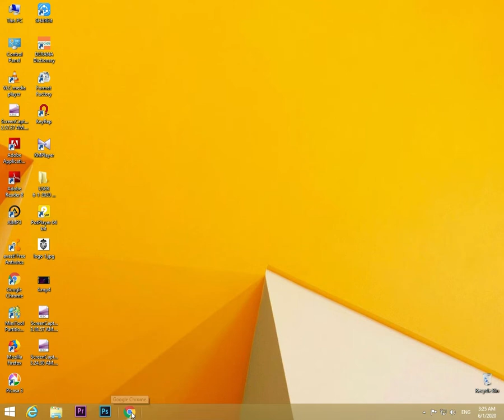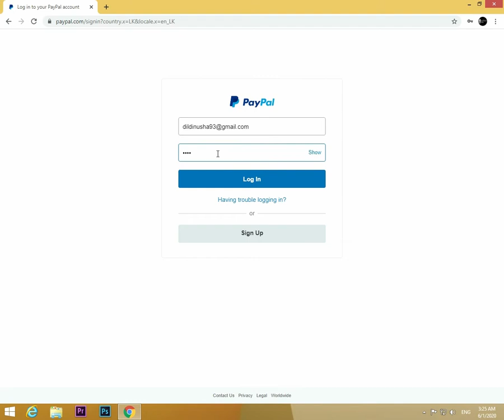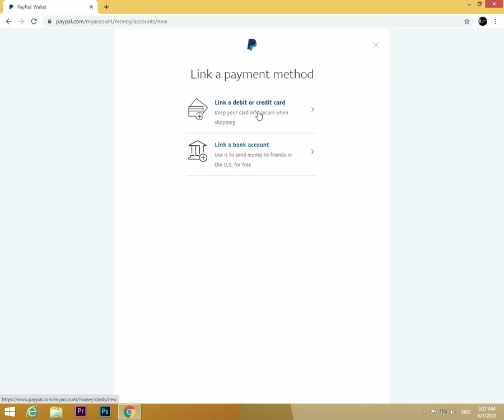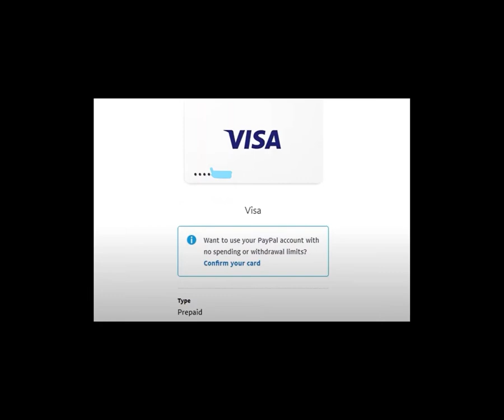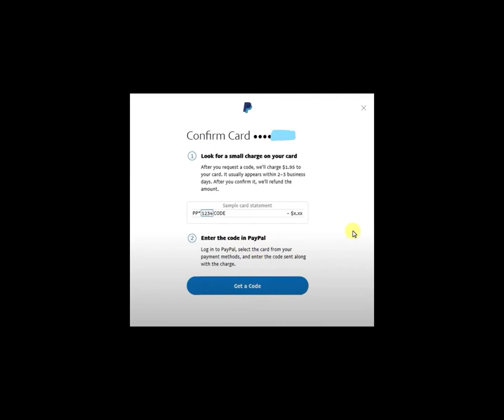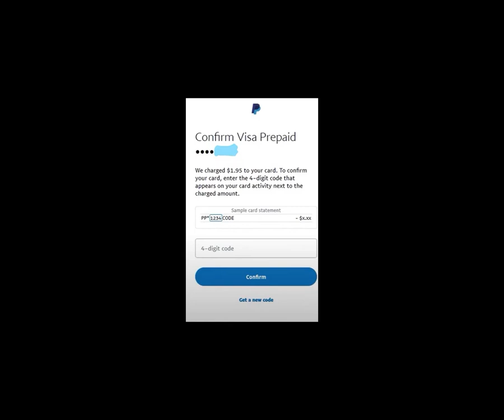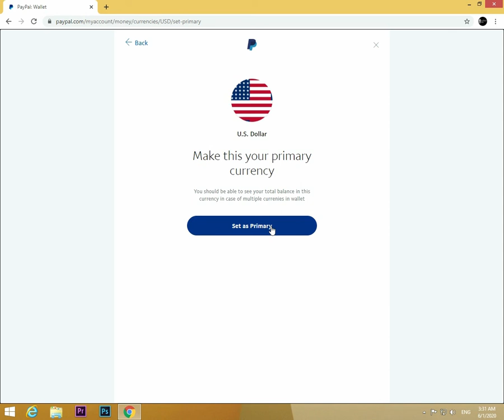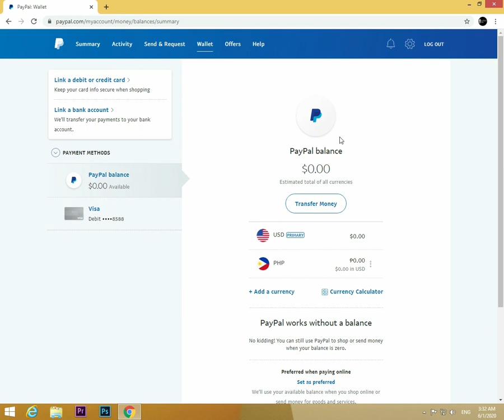හරියටම Bank Card එක Pay Pal එකට Link කරමු - 2020- How To Link Bank Card To Pay Pal Account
How To Link Bank Card To Pay Pal Successfully